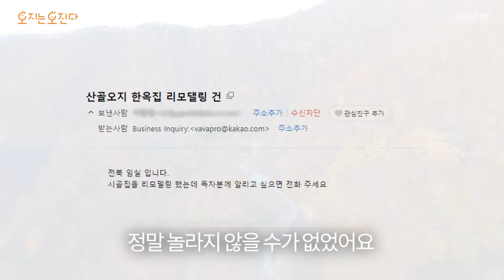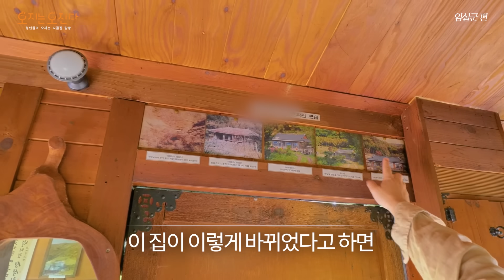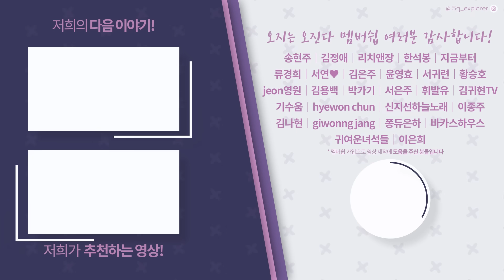"안보시면 정말 후회합니다" 와.. 살다살다 이런 시골집은 처음 보네요 미쳤다는 소리가 절로 나옵니다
* 시골의 예쁘고 신기한 장소 소개 받습니다 위 메일로 연락 바랍니다!

Amazing Korea Country Cottage House Tour

👨저희 '오지는 오진다'가 드디어 유튜브 멤버쉽을 오픈합니다!👨
멤버쉽 가입 버튼을 통해 만나보세요!

오지는 오진다 입니다!
오늘은 저희가 임실에 다녀왔습니다

구독자님이 이메일을 통해 연락을 주셨는데
사진을 보고 정말 입이 떡 벌어졌는데요
어렸을 때 부모님과 함께 살던 시골집을
가족끼리 같이 고치셨다고 해요

시골집이 산 중턱에 있고
올라가는 길이 험해서
공사를 어떻게 하셨나 싶었는데
덤프트럭, 포크레인, 레미콘까지
다 올라 왔다고 하시더라고요
(대한민국엔 정말 안 되는 게 없습니다!!)

원래는 건물이 총 세 채가 있었는데
두 채는 허물고 넓은 마당과 데크를 만드셨고
또 놀라운 건 이 시골집 리모델링을
다 직접 하셨다고 해요!

아침이나, 노을이 질 때
데크에 앉아서 먼 산을 바라보기 너무 좋아 보였고
노래방에서 가족이나 친구들과 놀기도 좋고
겨울이나 피곤할 때 찜질방에서 몸을 지지기도 좋고
모든 이의 희망 사항을 갈아 넣은 시골집이었습니다

여러분들도 오늘 영상 보시면서
산 중턱에 있는 시골집이더라도
하나씩 정성을 들여 가꾸시면서
나만의 아지트로 한번 꾸며보시는 건 어떨까요?